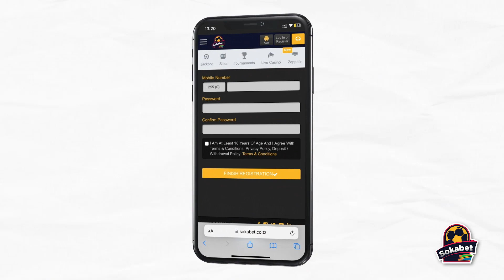SOKABET WEEKLY SHOW - Tazama balozi wetu Mwijaku akiongea na baadhi ya washindi wa MILIONI 200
💰 SHINDA Milioni 𝟮𝟱𝟬,𝟬𝟬𝟬,𝟬𝟬𝟬 𝗧𝘀𝗵 December hii kupitia promosheni yetu mpya ya 𝗦𝗼𝗸𝗮𝗕𝗮𝗻𝗸 𝗦𝗹𝗼𝘁 𝗧𝗼𝘂𝗿𝗻𝗮𝗺𝗲𝗻𝘁𝘀!

📲 Kushiriki, Cheza na Ushinde michezo yetu ya Slots kwa dau la kuanzia 𝘀𝗵𝗶𝗹𝗶𝗻𝗴𝗶 𝟭𝟬𝟬/= tu!